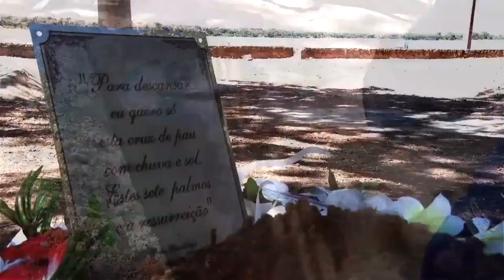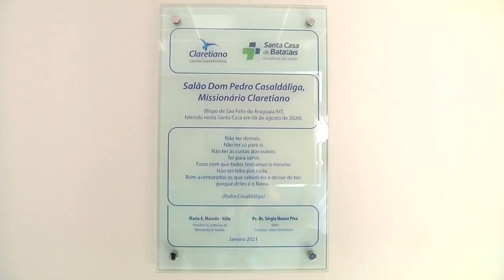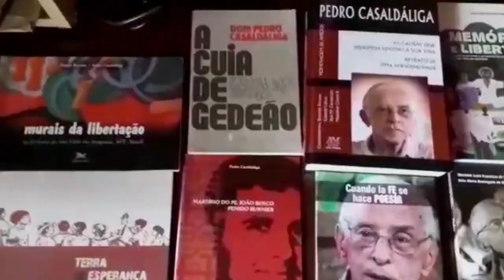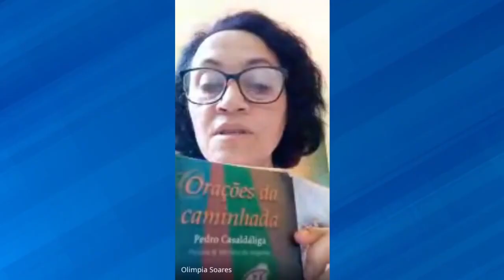Um ano da despedida: reflexões após a partida de Dom Pedro Casaldáliga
No dia 8 de agosto de 2021 lembramos um ano da morte de Pedro Casaldáliga,  cmf, Bispo Emérito da Prelazia de São Félix do Araguaia (MT).  Confira neste vídeo, produzido pela TV Claret, uma reportagem especial sobre o seu legado que deixou marcas profundas nas pessoas que tiveram a oportunidade de conviver com ele. Sua trajetória missionária evidenciou exemplos de luta pelos menos favorecidos, fé e muita devoção, que fez a diferença na Igreja Católica, nos movimentos sociais e nas Organizações Não Governamentais deixando muitas histórias por onde passou.

Assista e compartilhe a história deste homem que marcou uma época!